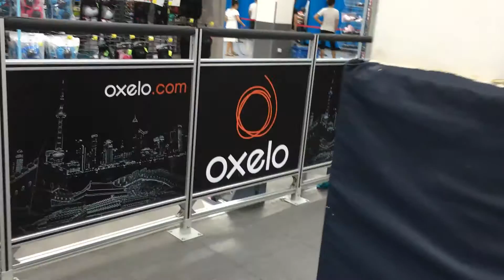小霞玩直排轮（轮滑）2016-07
与朋友的孩子天乐一起玩直排轮，看得到孩子小小的进步过程。